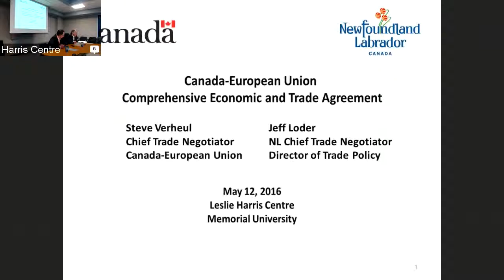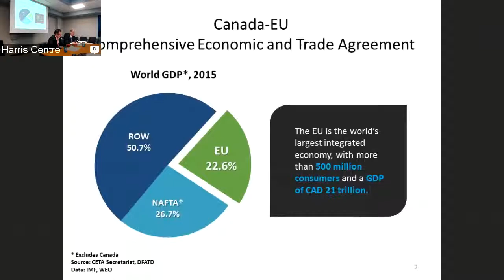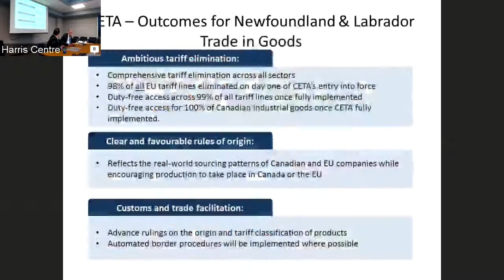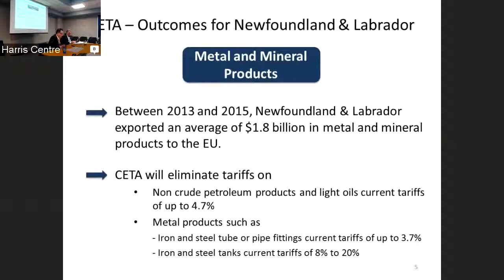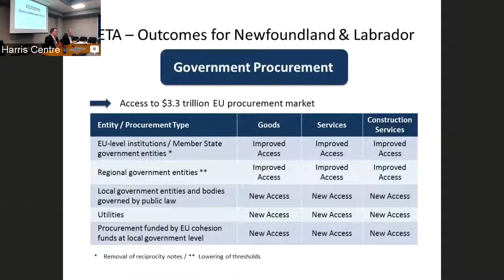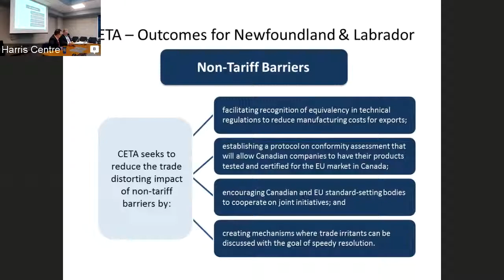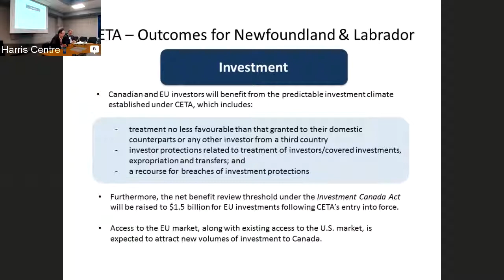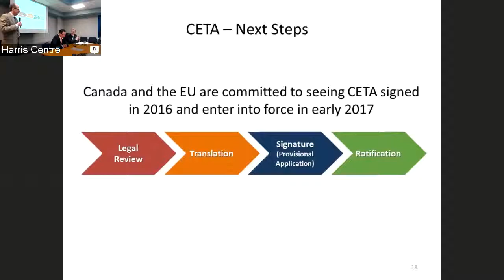Information and Discussion Session: The Canada European Union Comprehensive Trade Agreement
Thursday, May 12th, 2016, 2:00pm-3:30pm
Business Boardroom (BN4000), Business Building, St. John's Campus

Canada and the European Union signed the Canada-European Union Comprehensive Economic and Trade Agreement (CETA) in the fall of 2014. The agreement is Canada’s most ambitious trade initiative, broader in scope and deeper in ambition than the historic North American Free Trade Agreement (NAFTA). When implemented, CETA will eliminate tariffs on Newfoundland and Labrador goods entering the EU market and position service companies to take advantage of unprecedented access to the European marketplace. However, the agreement has raised some questions about the overall impact on the Province.

Join us for an information and discussion session led by Canada’s and Newfoundland and Labrador’s lead negotiators for the agreement.

In early 2009, Steve Verheul was appointed Canada’s Chief Trade Negotiator for negotiations between Canada and the European Union, in the Department of Foreign Affairs and International Trade. Prior to that appointment, he worked at Agriculture and Agri-Food Canada from 1989 to 2009, where he worked on the NAFTA negotiations, the Uruguay Round of Multilateral Trade Negotiations that led to the establishment of the World Trade Organization (WTO), and the Doha Round of WTO negotiations. He was Canada’s Chief Agriculture Negotiator from 2003 to 2009, responsible for leading Canada’s involvement in international trade negotiations on agriculture, including the WTO. Mr. Verheul graduated from the University of Western Ontario in 1984, after obtaining a Bachelor of Arts degree and a Master of Arts degree in Political Science.

Jeff Loder joined the Government of Newfoundland and Labrador in 2010 to negotiate the Canada-European Union Comprehensive Economic and Trade Agreement (CETA). Mr. Loder was the province’s lead negotiator for CETA and is the current lead negotiator for the re-negotiation of the Agreement on Internal Trade (AIT) and Director for Trade Policy for the Department of Business, Tourism, Culture and Rural Development (BTCRD). Mr. Loder graduated from Memorial University in 2006, after obtaining a Bachelor of Arts degree and a Master of Arts degree in Political Science. He has also studied at McMaster University and the University of Leiden.